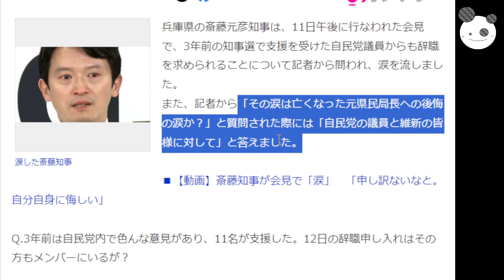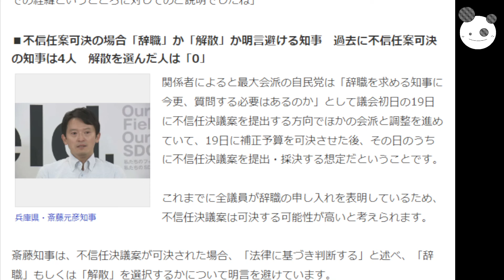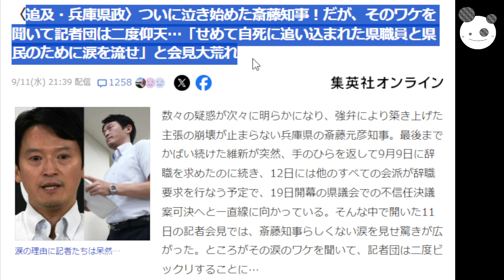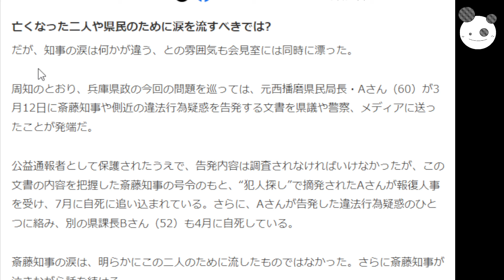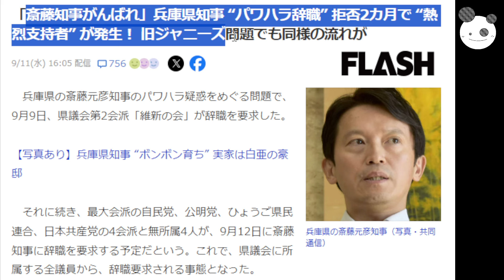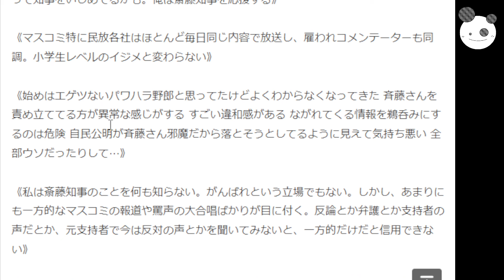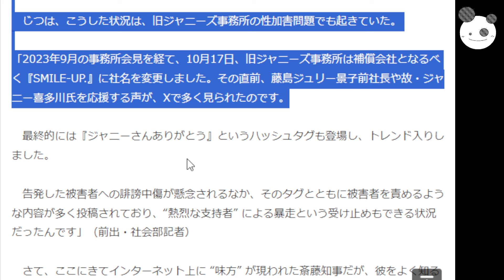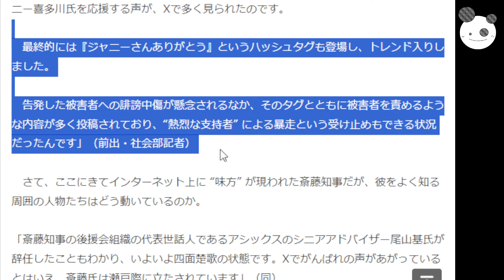【パワハラ疑惑】斎藤知事、涙の理由「記者団困惑も激怒か！？」ネット頑張れの声既視感『ジャニーズ』『松本人志』『大津綾香』